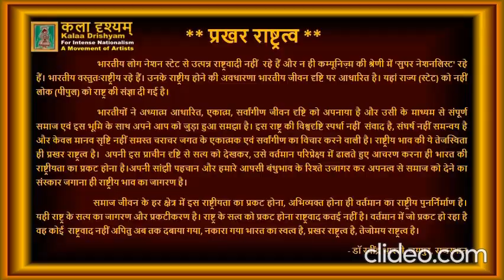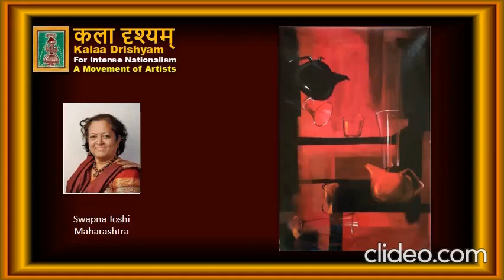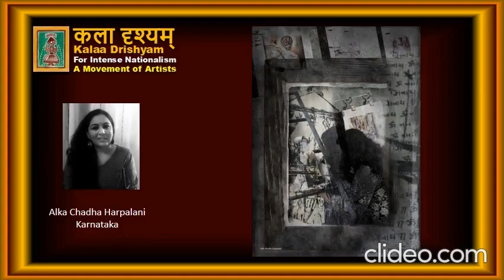jayaraman artist online art exhibition 2021